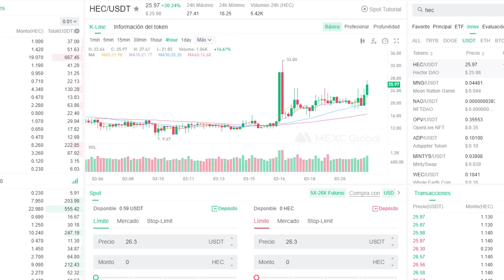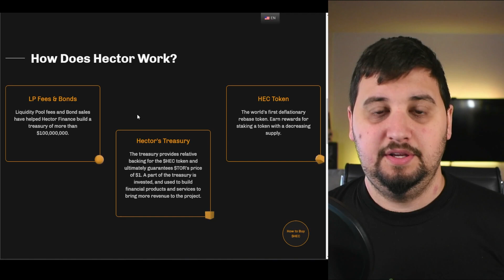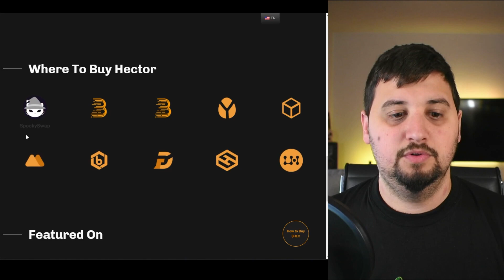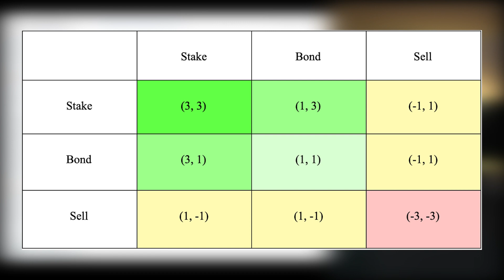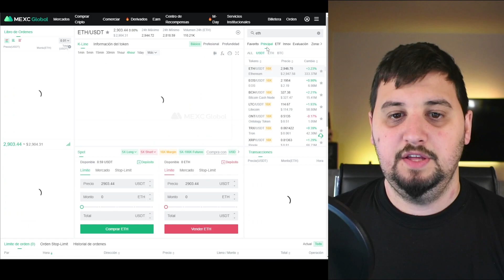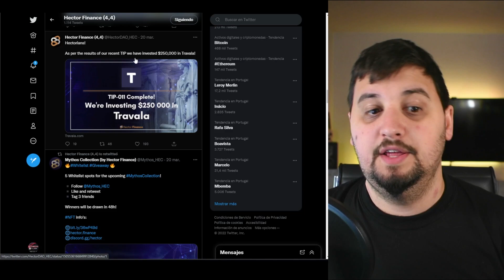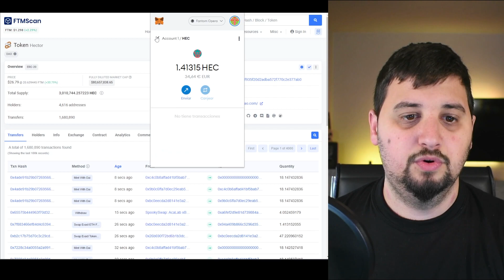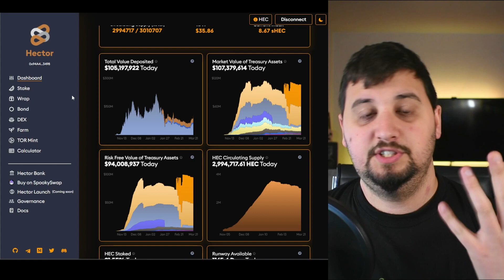⚡Hector Finance Hyper Staking 4,4. Como invertir en Hector DAO y comprar HEC desde CEX DeFi 2.0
$hec es la moneda nativa de Hector DAO o Hector Finance. Te enseño lo que es Hyper Staking 4,4 y staking "normal" con 206%. Voy a hacer una compra e inversión de $HEC desde una CEX!

Esto es DeFi 2.0!